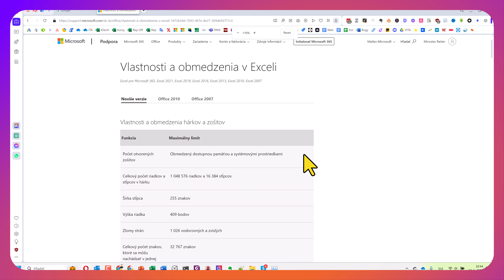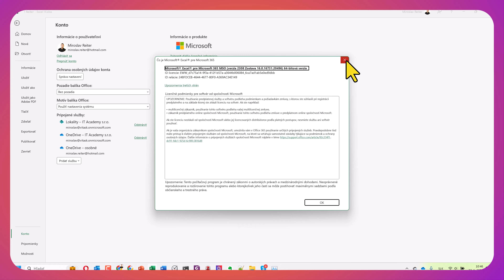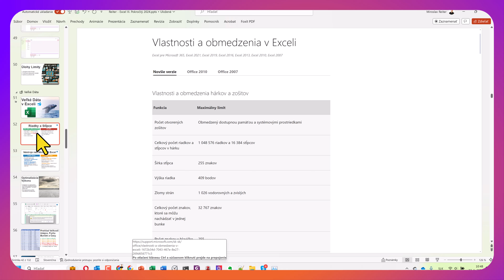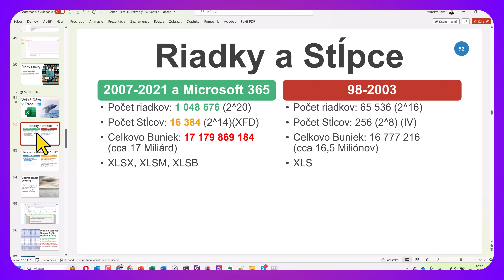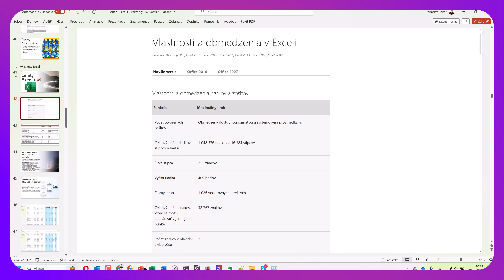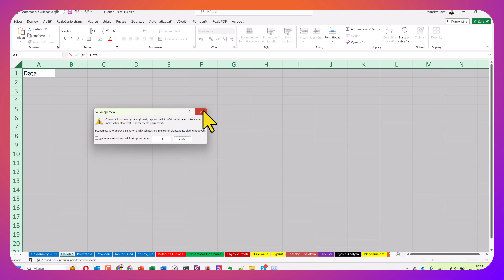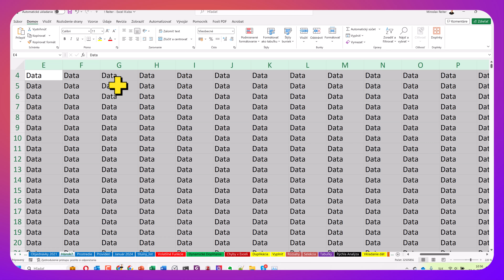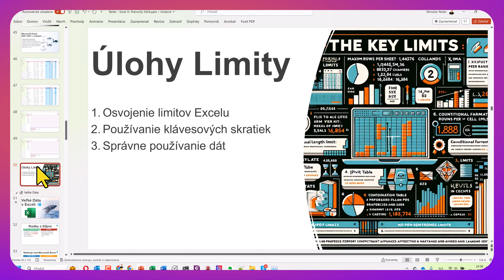Online Kurz Microsoft Excel - Limity Excelu, RAM, Veľké Operácie 🚧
Online kurz Microsoft Excel - Práca s Veľkými Dátami vás naučí ako efektívne pracovať s veľkými dátami a robiť s nimi rôzne typy dátových transformácii. Naučíme vás importovať z rôznych zdrojov, odstrániť chyby a problémy, a rovnako exportovať do rôznych typov súborov. Ďalej si ukážeme prácu s funkciami a vzorcami nad veľkými dátami a ako efektívne spracovávať rôzne rozsahy dát.

⭐ Obsah nadupaného online kurzu Microsoft Excel⭐️
⌨️ (0:00:00) Úvod
⌨️ (0:05:00) Limity Excelu
⌨️ (0:10:00) Veľké Operácie